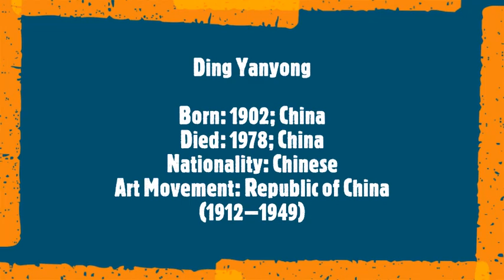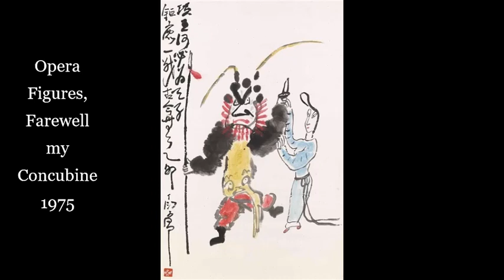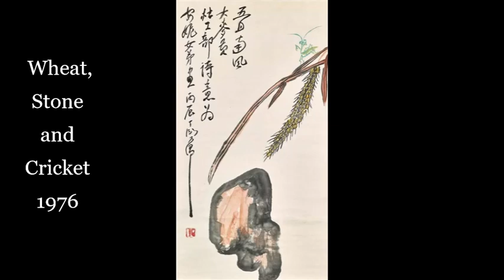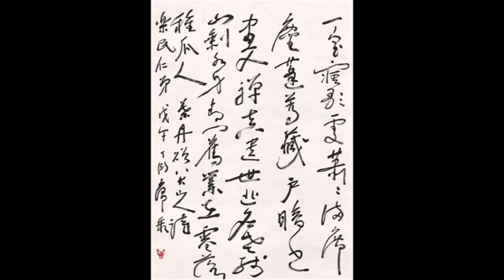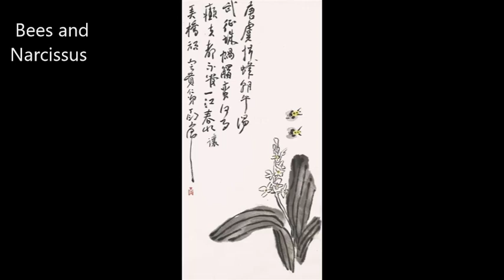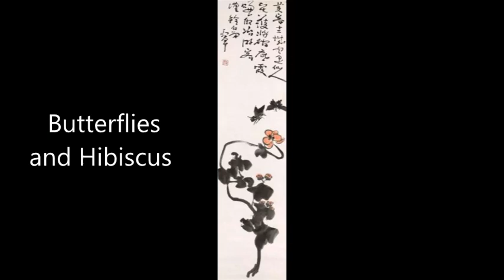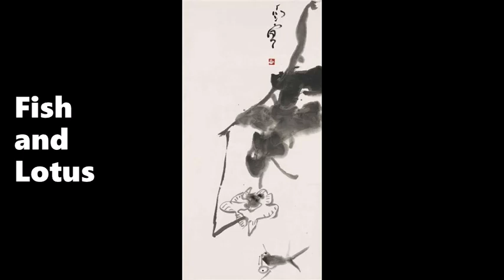Ding Yanyong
Born: 1902; China
Died: 1978; China
Nationality: Chinese
Art Movement: Republic of China (1912–1949)
Soundtrack:
Johannes Brahms
1 Intermezzi, Op.117 - 1. in E flat major ·
2  Intermezzi, Op.117 - 2. in B flat minor
3 Intermezzi, Op.117 - 3. in C sharp minor
 Wilhelm Kempf, piano